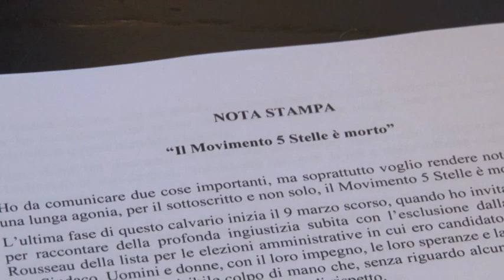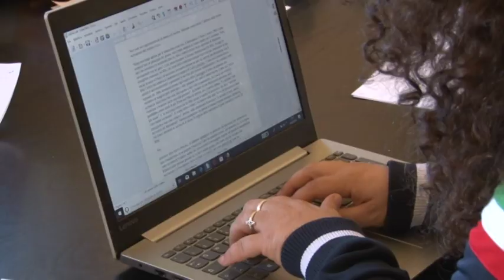Pescara. Di Pillo lascia M5S, sosterrà Costantini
Fra le lacrime è arrivato l'annuncio del consigliere comunale di Pescara, Massimiliano Di Pillo, che ha deciso di lasciare dopo dieci anni il Movimento Cinque Stelle in polemica per l'esclusione dalla piattaforma Rousseau della sua lista per le elezioni amministrative. Di Pillo resterà in pista per le prossime amministrative, appoggiando Carlo Costantini